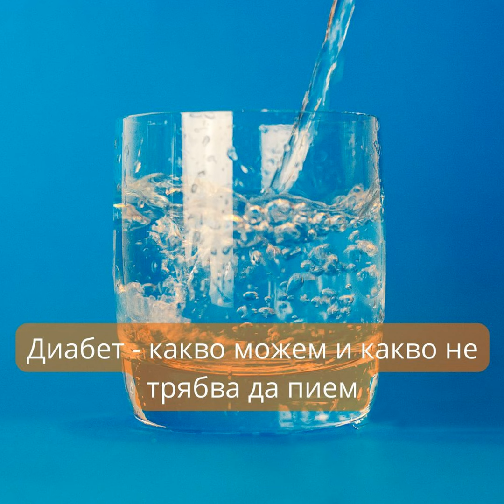Позволените и забранените напитки при диабет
Диабетът води до много ограничения в живота на човек. В случай на по-тежко състояние, всичко трябва да е добре изчислено и планирано. Не само с храната трябва да се внимава, някои напитки повишават кръвната захар за секунди, което може и да ви накара да се чувствате зле, а дори да бъде и опасно. Но това не означава, че трябва да се лишите от всички любими и освежаващи питиета, просто трябва да избирате такива, с подходящ състав.
(дублажът на видеото е пресъздаден през програма за преобразуване на текст в говор)